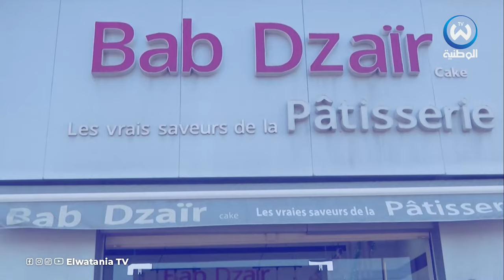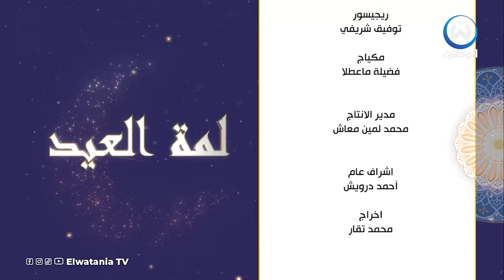سهرة خاصة ومميزة بمناسبة عيد الفطر المبارك